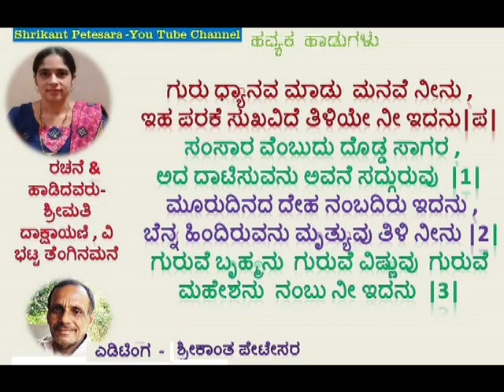ಭಕ್ತಿಗೀತೆ ( ಗುರು) ಶ್ರೀಮತಿ ದಾಕ್ಷಾಯಣಿ ಭಟ್ಟ ತೆಂಗಿನಮನೆ- ಗುರು ದ್ಯಾನವ ಮಾಡು